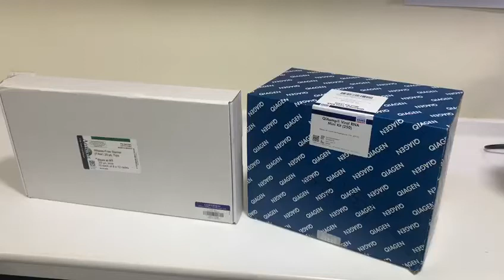Government of Sindh | COVID-19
Government of Sindh,  under an arrangement with Indus hospital, has imported 10,000 COVID-19 testing kits. @MuradAliShahPPP